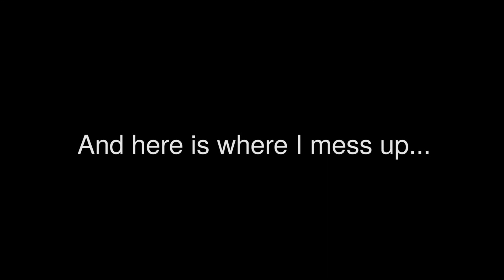Let's Play Dragon Age Origins Part 4 - My Brother Sucks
Andrew finishes out the Dwarf Noble origin sequence.